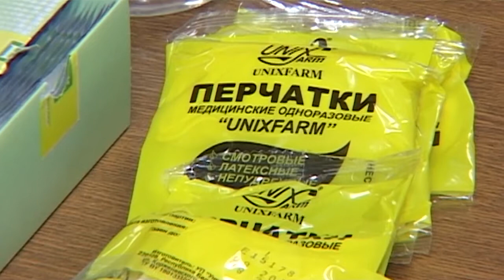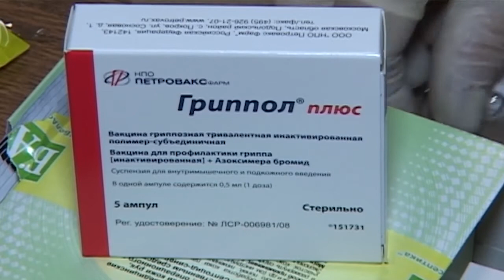Вести Барановичи 21 февраля 2018.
Темы выпуска:
1. Барановичи - здоровый город!
2. Вручение билетов БРСМ.
3. Скажем гриппу нет!